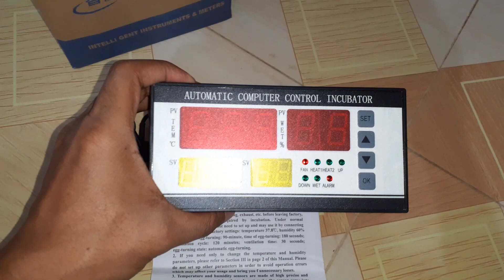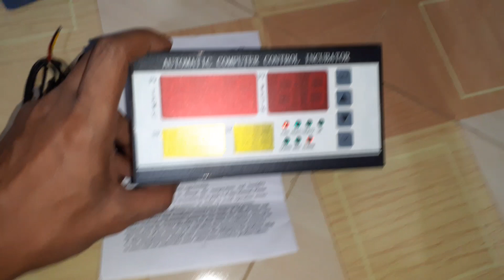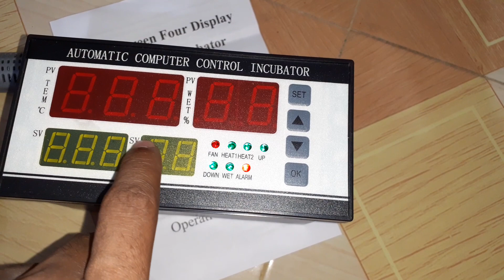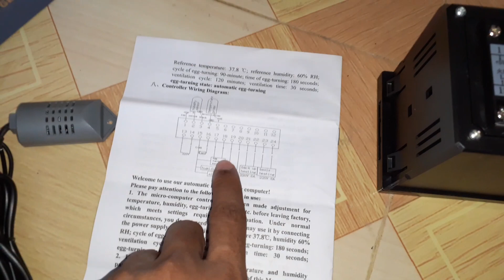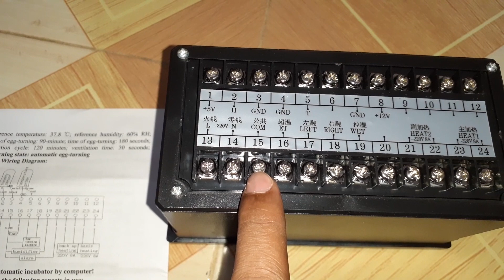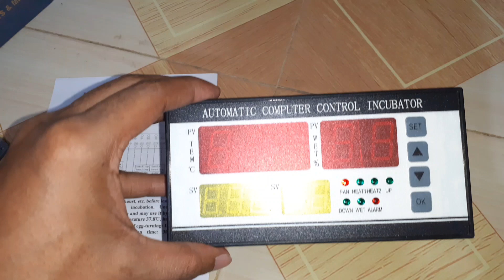XM-18 Incubator controller price in BD 01722-131906 Settings Tips and Review (double circuit)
Name: intelligent automatic controller manual
Model: XM-18
Size: 15.8 * 8.6 * 7.8 cm
Operating voltage: 180v-240v,50HZ
Weight: 0.8 kg
Temperature display range: 0-99.9 ℃
Temperature control precision: ±0.1 ℃
Moisture display range: 0-99.9%RH
Humidity control accuracy: 3%RH
Relative humidity: less than 85%
Ambient temperature: - 20 ℃ ~ 70 ℃
Egg cycle: 0-999 minutes (factory set at 90 minutes)
Egg turning time: 0-999 seconds (factory setting is 180 seconds)
Ventilation cycle: 0-999 minutes (factory set at 120 minutes)
Air change time: 0-999 seconds (factory setting is 15 seconds)
Output current: main and auxiliary heating 30A; other outputs are 10A;
number of output channels: 6 channels (main heating, auxiliary heating, exhaust [ventilation], left turning, right turning, humidification) Price in India